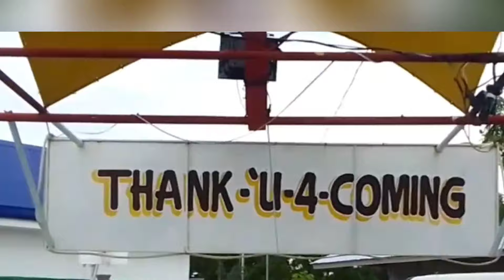Overnight Stay at LTG Mountain View Resort-Part 2/funbonding /fungames